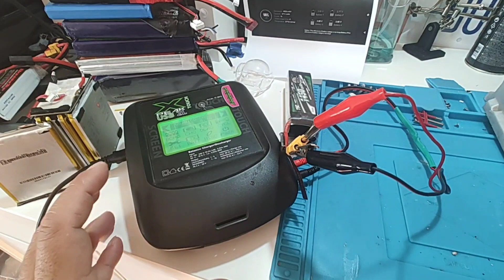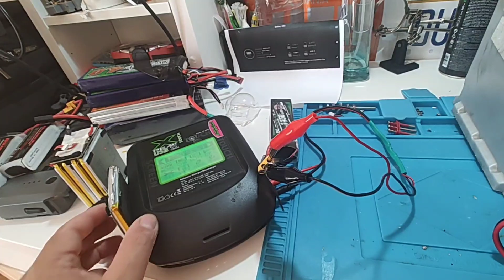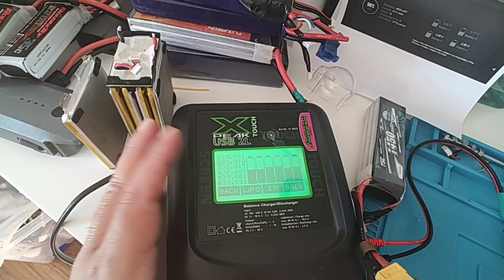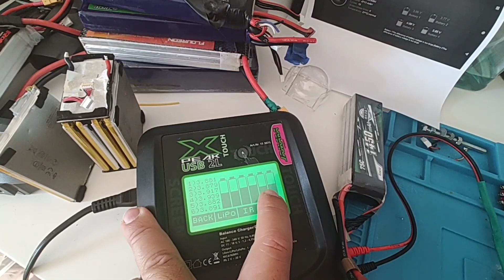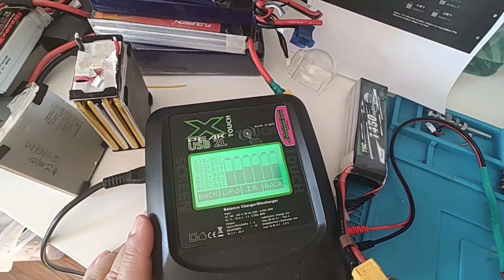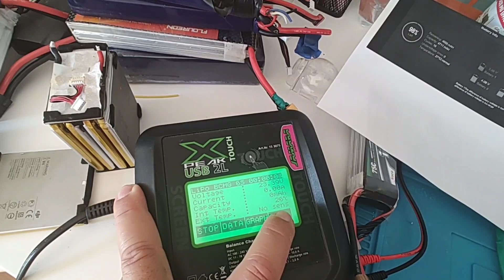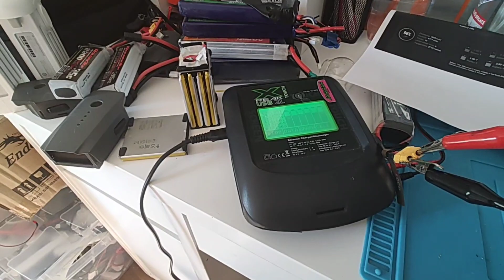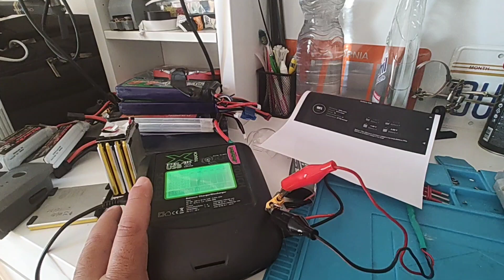ecco perché NON ho scelto le litio nel mio impianto fotovoltaico a Isola off-grid fai da te a isola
in questo video vi spiegherò le motivazioni che mi hanno spinto alla scelta delle batterie al piombo per il Mio impianto fotovoltaico a Isola off-grid fai da te.
le litio son delle batterie fantastiche ma a mio parere non adatte a tutti i tipi di impianti.
Ecco il perché.